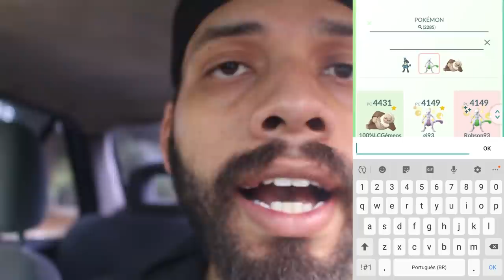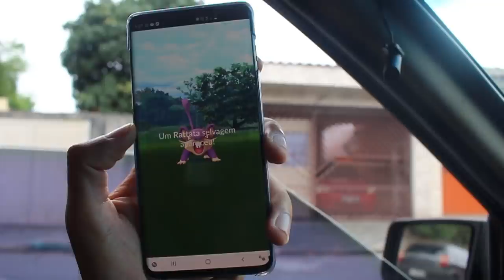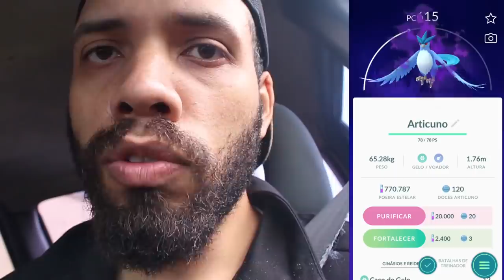Giovanni me Enganou! A Batalha final com o Lider da Equipe Rocket, descubra como derrotá-lo! - 292